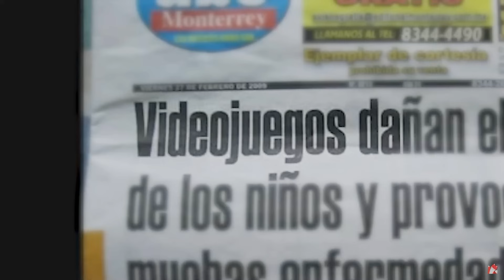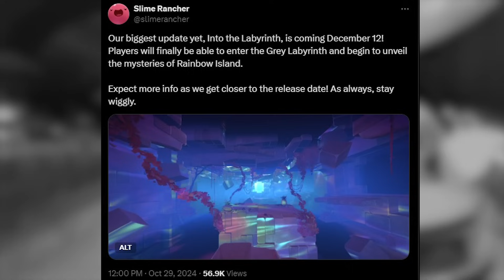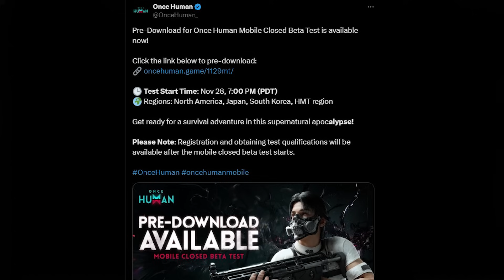🦊 Gran ACTUALIZACIÓN PALWORLD x TERRARIA | JUEGOS de Supervivencia de debes conocer 🦊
💎 En este video les contaré todo lo nuevo que ha pasado con los juegos de supervivencia, como nuevos juegos, nuevas actualizaciones que debes saber

00:00 Nuevos juegos de supervivencia zorranews
00:30 NUEVA ACTUALIZACIÓN DE SLIME RANCHER 2
01:51 BETA CERRADA DE ONCE HUMAN
03:03 NUEVA ACTUALIZACIÓN DE LIGHTYEAR FRONTIER
04:11 Cosas que DEBES SABER de TOWERS of AGHASBA
06:31 GRAN ACTUALIZACIÓN DE PALWORLD Y TERRARIA
09:24 NUEVO JUEGO DE SUPERVIVENCIA HAWTHORN